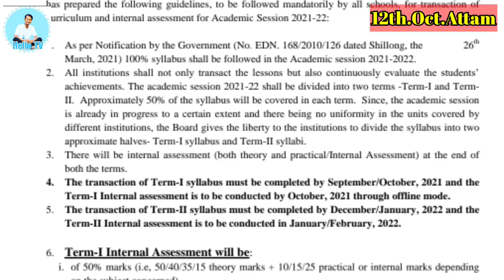MBoSE Syllabus Cut Ka•ahama Ka'jawajokma? Crore.5 Tangkarangko Jakkale Decoration Ka•a. HTV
NB: Representative photos are used in the video.

News Source: Google